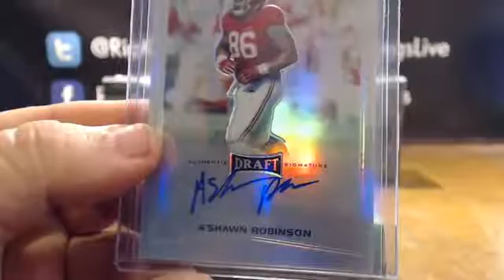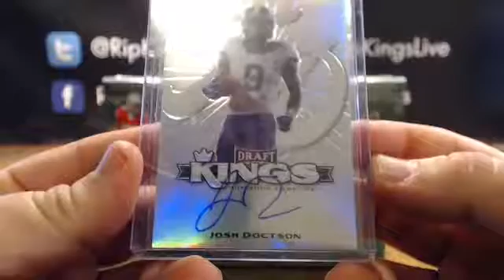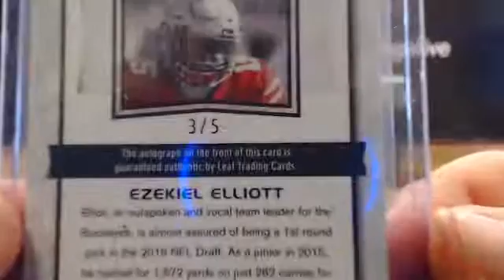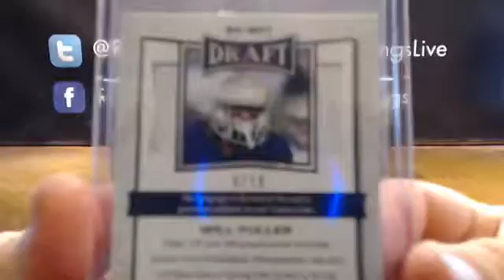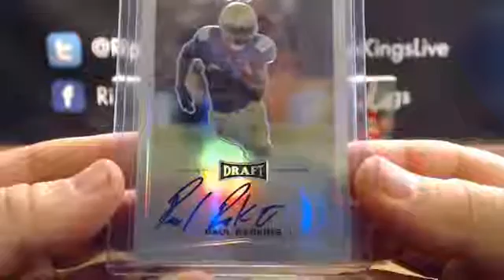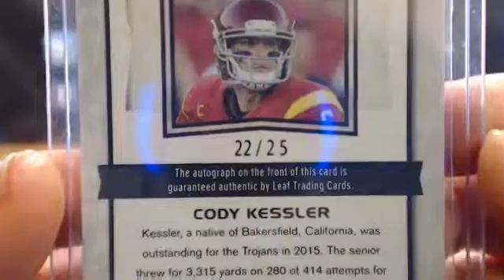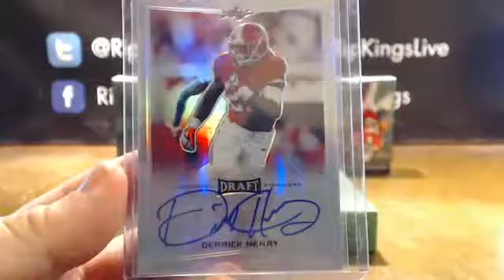2016 Leaf Draft Metal Football 5-Box Random Hit Break Video 1 of 2 3/2/16